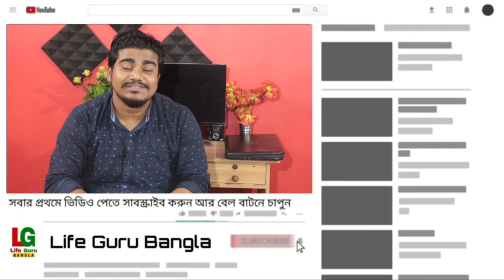মুখ্যমন্ত্রীর ঘোষণা - রাজ্যের প্রতিটি ছাত্রছাত্রীকে দেওয়া হবে ট্যাব | Free Tab for Student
রাজ্যের প্রতিটি ছাত্রছাত্রীকে দেওয়া হবে ট্যাব | Free Tab for Student